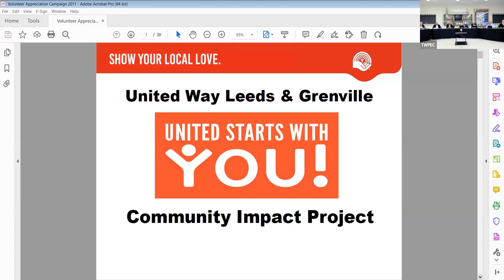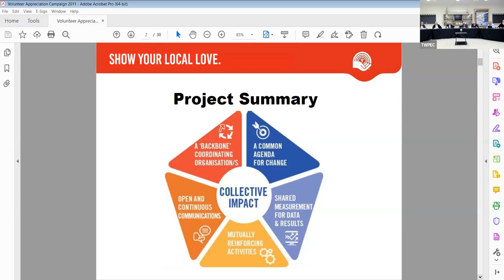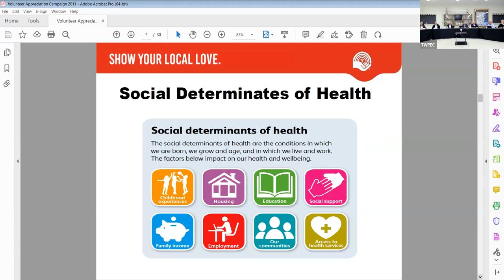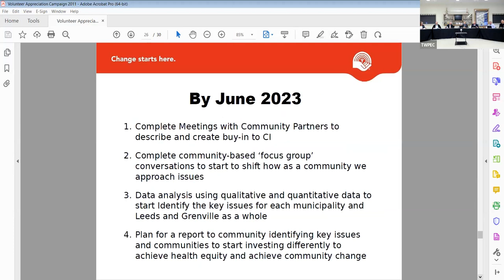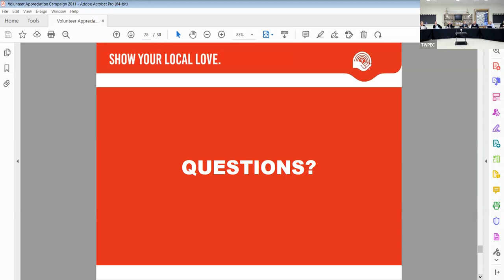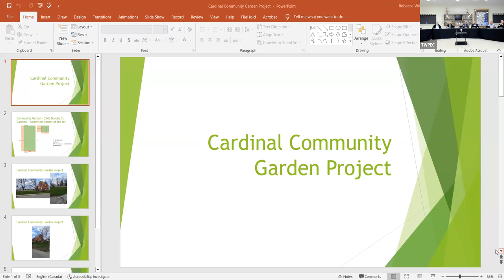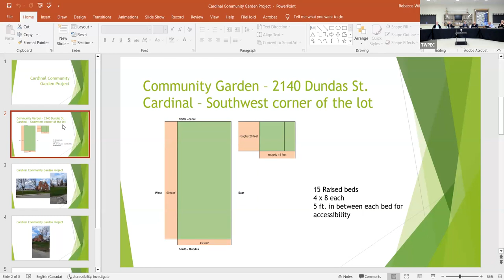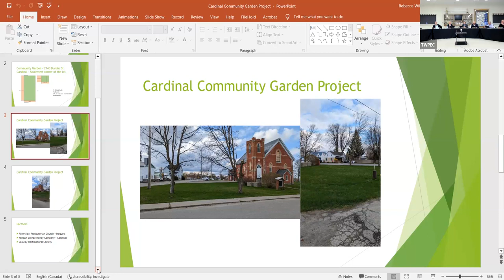Committee of the Whole - Community Development - May 1, 2023